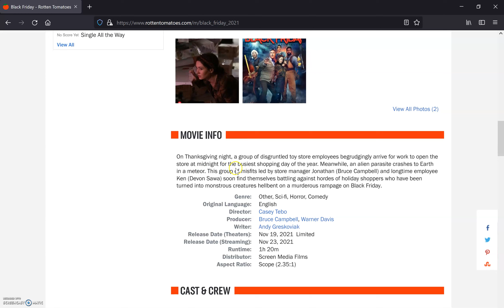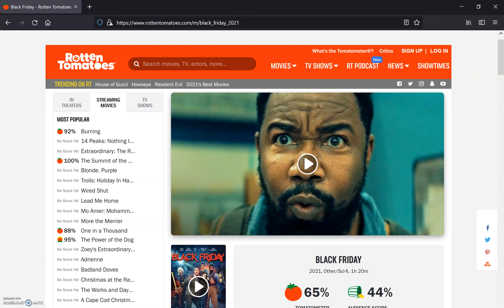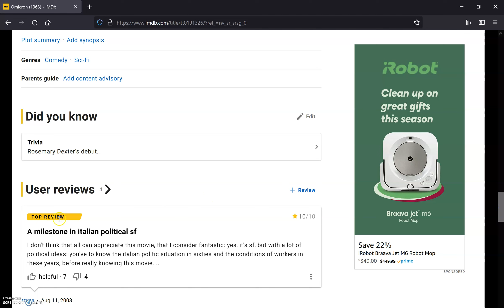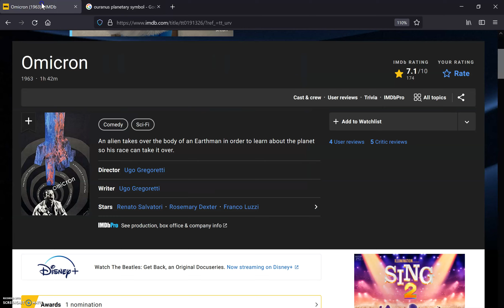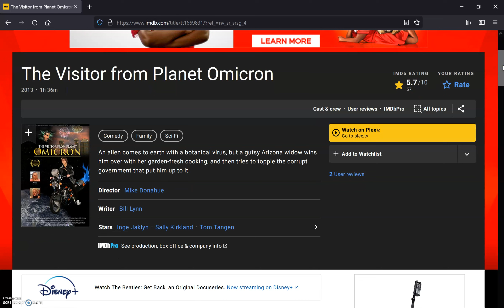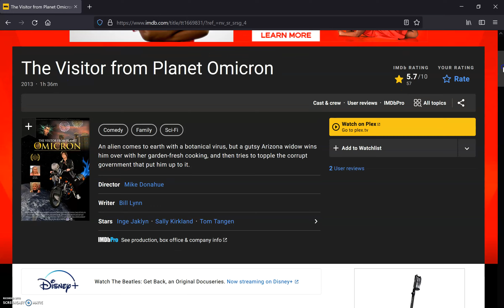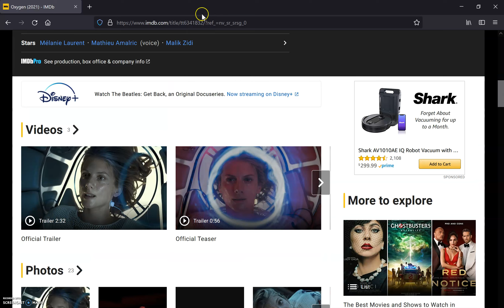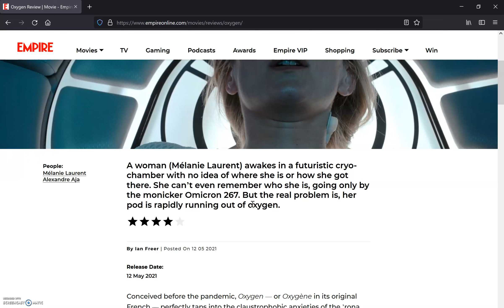2021 BLACK FRIDAY METEOR MAYHEM, OMICRON AND THE BATTLE FOR AQUARIUS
love conquers all, you heard me.
what have you done for love today?
lockdown living room comedy show
code PUPPETDWARF